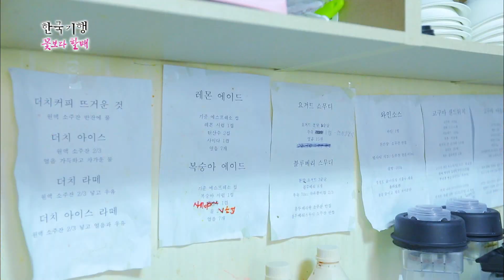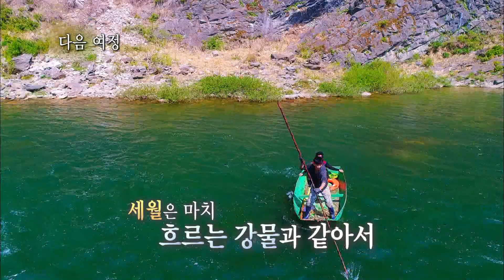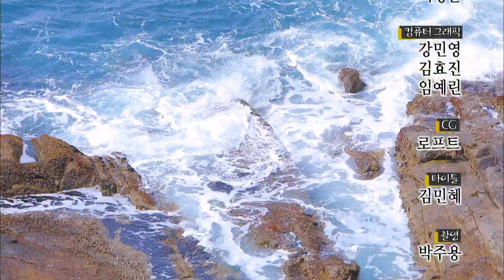[Full] 한국기행 - 꽃보다 할매 제4부 아메리카노 한 잔 무볼래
통영 욕지도의 자부마을. 고등어로 유명한 이 마을에 얼마전 부터 커피향이 난다는데...커피콩 볶는 할매 바리스타와 새참으로 커피를 먹는 제암마을 할매들의 땅두릅 수확이야기